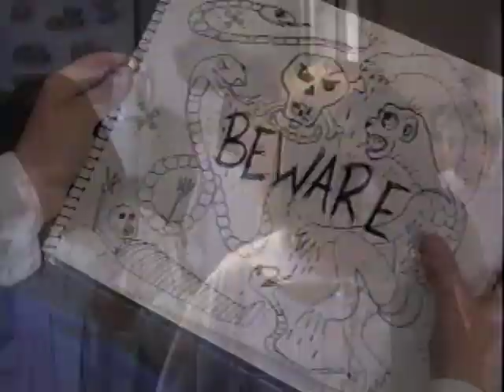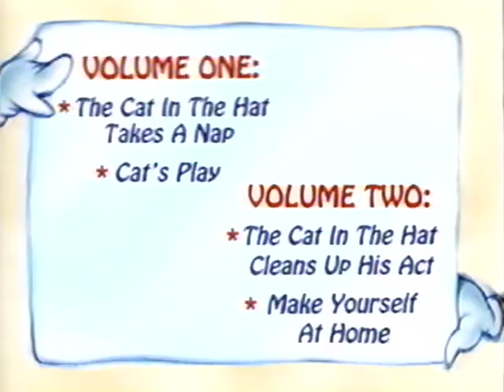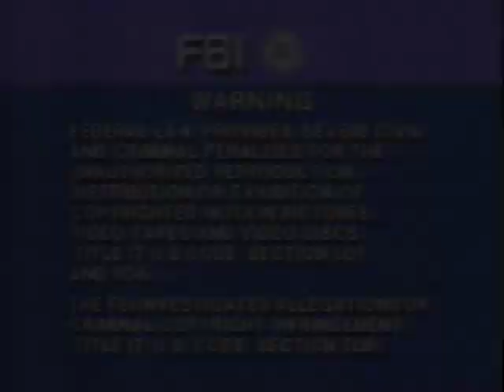Opening To Bear in the Big Blue House: Vol. 3 1998 VHS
Here's the order:
1. Columbia TriStar Home Video Logo (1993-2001)
2. Coming Soon to Home Video (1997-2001)
3. Madeline Theatrical Trailer
4. The Wubbulous World of Dr. Seuss Vols. 1 & 2 VHS Trailer
5. Now Available on Home Video (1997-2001)
6. Buster and Chauncy's Silent Night VHS Trailer
7. FBI Warning Screen (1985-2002)
8. Hi-Fi Stereo Logo (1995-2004)
9. Bear in the Big Blue House Theme Song (Seasons 2-3 Variant)
10. Episode Title Card